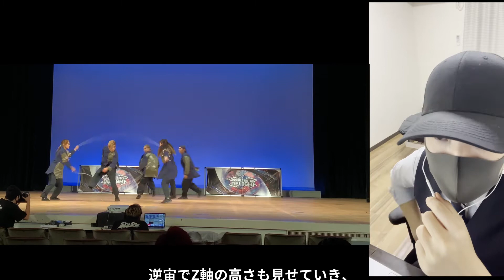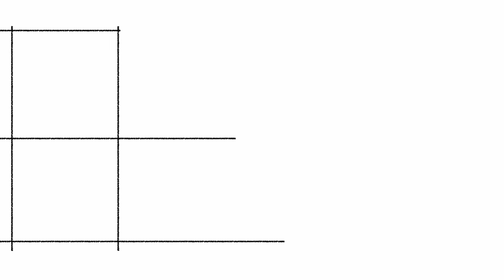【実況】Alfred【DDDW2021】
世界一位に輝いたチームであるAlfred（アルフレッド）。
全員が大学2年生で世界一位になったのでも驚きな上に大学1年生の頃から活躍をしていたので圧倒的な注目を集めたプレッシャーの中での優勝。
次々と繰り出される独特な世界観を実況してみました。